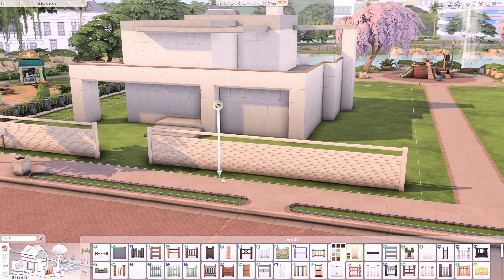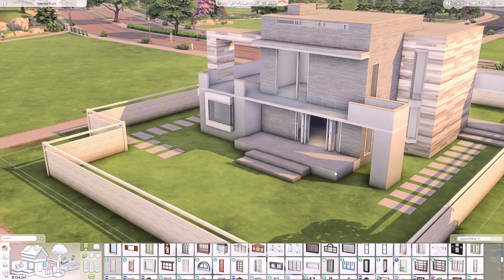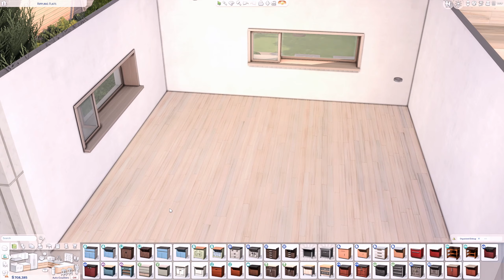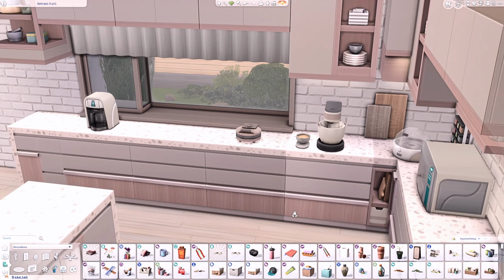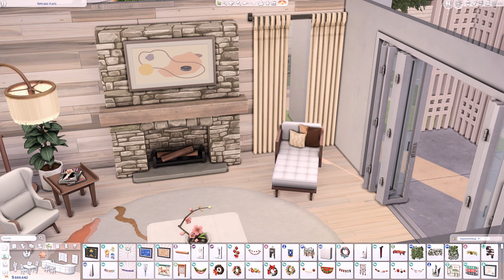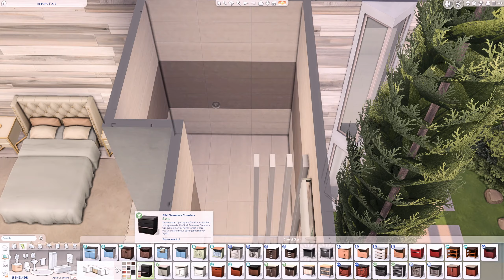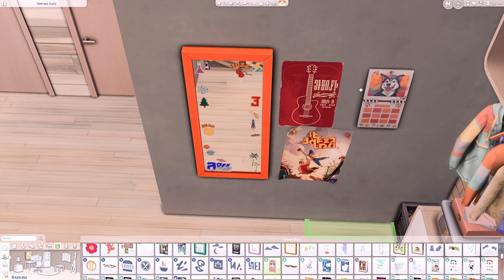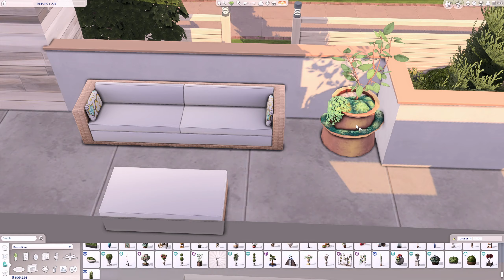BIG MODERN CHEF HOUSE 👩🏼‍🍳 Home Chef Hustle 🥞 The Sims 4 Speed Build | No CC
Big Modern Chef House
📪 40x30 💰 145.985
3 Bedrooms | 4 Bathrooms
Rippling Flats | Newcrest

Packs used:
Get to Work
Get Together
City Living
Cats & Dogs
Seasons
Get Famous
Island Living
Discover University
Eco Lifestyle
Snowy Escape
High School Years
Growing Together
Horse Ranch

Outdoor Retreat
Spa Day
Dine Out
Parenthood
Jungle Adventure
StrangerVille
Star Wars: Journey to Batuu

Backyard Stuff
Vintage Glamour Stuff
Fitness Stuff
Moschino Stuff
Tiny Living Stuff
Paranormal Stuff
Home Chef Hustle

Country Kitchen
Courtyard Oasis
Blooming Rooms
Decor to the Max
Little Campers
Desert Luxe
Pastel Pop
Everyday Clutter
Bathroom Clutter
Greenhouse Haven
Basement Treasures
Book Nook
Modern Luxe